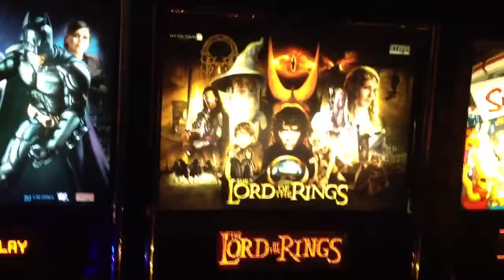HUO BDK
Flipper Fidelity Led Kit with Led lights tastefully placed on the Playfield.